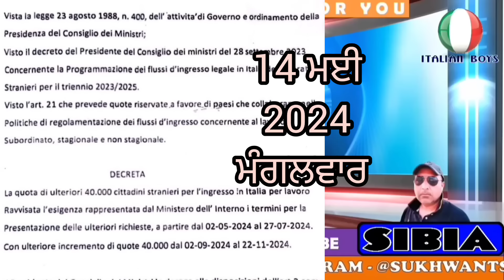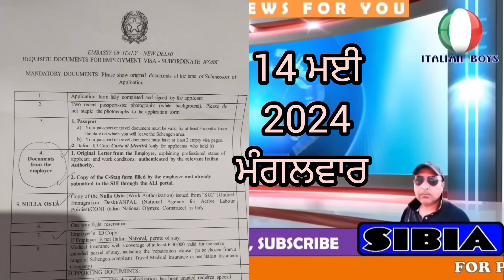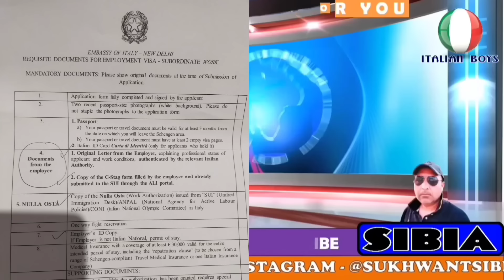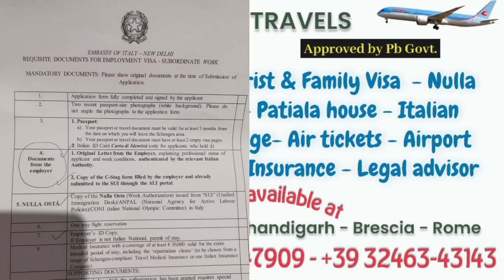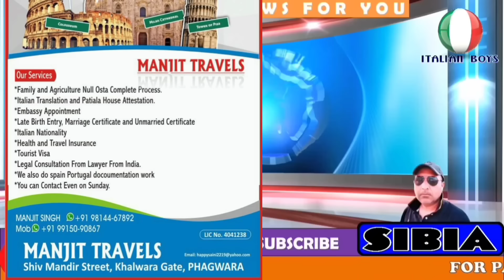14 May 2024 ITALY 🇮🇹 IMMIGRATION UPDATE IN PUNJABI BY SIBIA SPECIAL DECRETO FLUSSI, EMBASSY VFS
14 May 2024 ITALY 🇮🇹 IMMIGRATION UPDATE IN PUNJABI BY SIBIA SPECIAL DECRETO FLUSSI, EMBASSY VFS

        We provide all information in Punjabi, translate Italian news, Bonus news, School education news, Italy Political news, latest technology updates, Share market updates, Trading